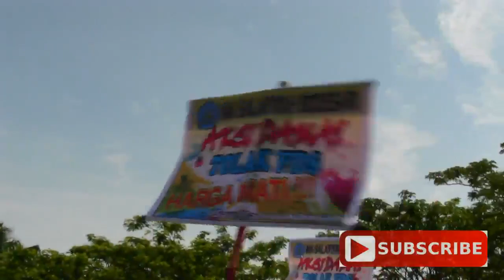Tolak Full Day School, Ribuan Santri Cirebon turun Ke Jalan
ribuan santri warga NU di kabupaten cirebon turun ke jalan memprotes kebijakan mentri pendidikan dan kebudayaan tentang Full Day School. para santri dan ulama NU menolak adanya FDS yang dinilai bisa mengganggu tradisi pesantren.